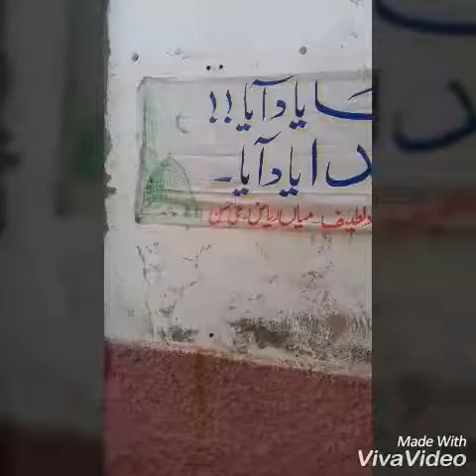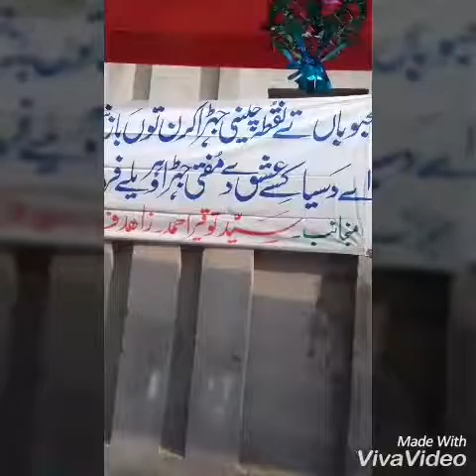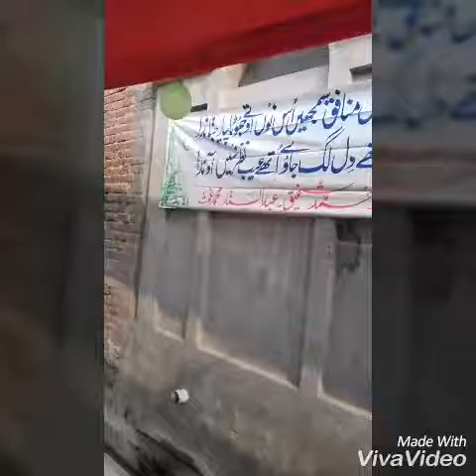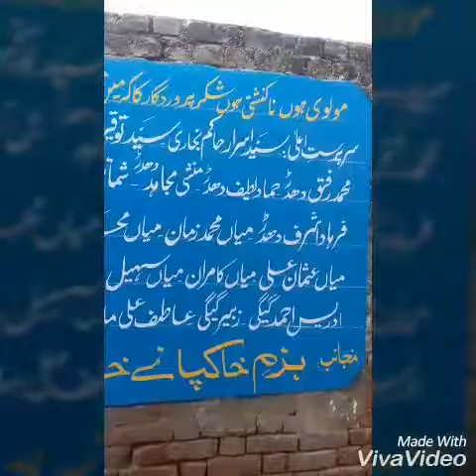waraichanwala ma milaad sharif ki sjawat part.1